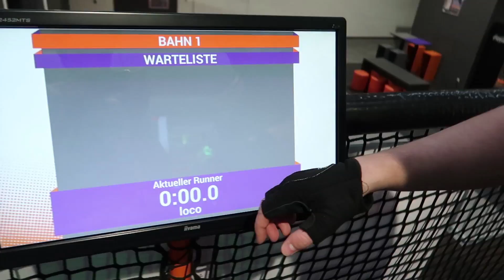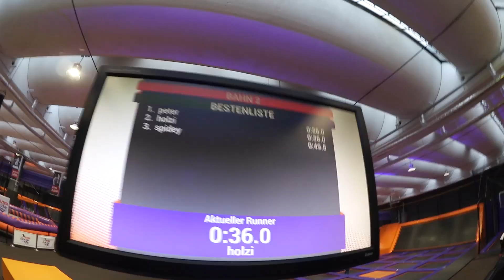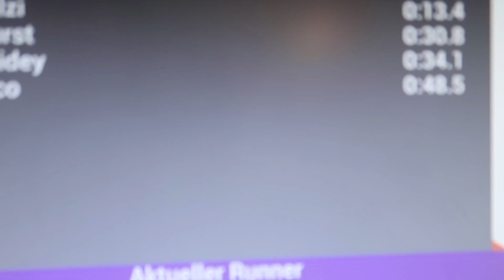NINJA WARRIOR PARCOURS CHALLENGE!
Wir bereiten uns schon mal auf Ninja Warrior vor ;D
Deshalb sind wir wieder im Jump House und treten in der Ninja Parcours Challenge gegeneinander an! Wer wird der schnellste sein?
Danke für euren Support! :) Du findest uns hier ▼

► Private Links ◀︎